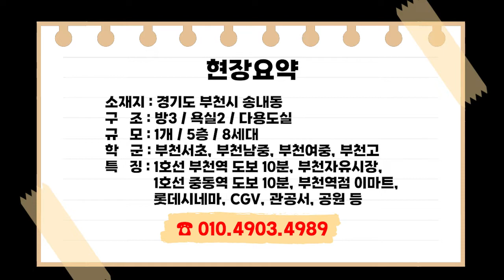1호선 중동역 역세권으로 옵션이 많아서 몸만 오셔도 되고 비교적 적은 실입으로 가능하니 서두르세요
✔소재지 : 경기도 부천시 송내동

✔방/욕실 수 : 방 3 / 화장실 2 / 다용도실

✔학군 : 부천서초, 부천남중, 부천여중, 부천고

✔기타
- 1호선 부천역 도보 10분
- 1호선 중동역 도보 10분
- 부천자유시장, 부천역점 이마트, 롯데시네마, CGV, 관공서, 공원 등 인접

👍문의 전화 시 매물번호 기억해 주시면 빠른 답변 드릴 수 있습니다!!
📞 상담 및 매매가 안내 HP : 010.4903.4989

ㅡㅡㅡㅡㅡㅡㅡㅡㅡㅡㅡㅡㅡㅡㅡㅡㅡㅡㅡㅡㅡ

신축빌라/타운하우스/전원주택 전문

현대하우징
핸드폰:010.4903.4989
🖱카카오톡 (클릭하면 바로 상담가능)

ㅡㅡㅡㅡㅡㅡㅡㅡㅡㅡㅡㅡㅡㅡㅡㅡㅡㅡㅡㅡㅡ
▶Music Information
Title: Bloomy Blue Me
Artist: Grow4Music (H)
Photo: Mink Mingle on Unsplash
Genre: Jazz & Blues + Bright + Sweet + Lovely
BPM(Beats Per Minute): 98

ㅡㅡㅡㅡㅡㅡㅡㅡㅡㅡㅡㅡㅡㅡㅡㅡㅡㅡㅡㅡㅡ